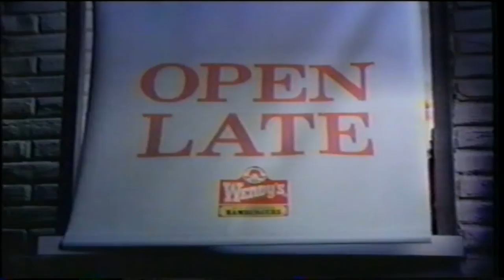Wendy's Cheddar Lovers' Bacon Cheeseburger Kristen Schaal TV Commercial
Wendy is stuck in a well